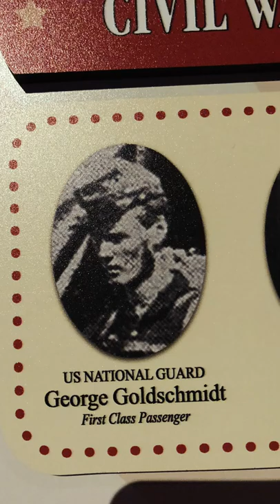BRANSON MISSOURI 2022 Vacation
Branson vacation with family and tourism tourists fun things to do and having a good family day out fun & exciting family fun adventures